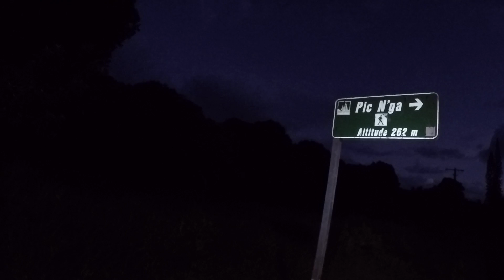L'Île des Pins : vol direct pour le 7ème ciel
L'essence même de l'ultra trail est le voyage et le partage. Comme J'ai la chance de courir le 1er Ultra Trail de Nouvelle Calédonie (107km, 4500D+), il aurait été dommage de venir à plus de 16000 km de la métropole sans gouter aux joies de ce "Caillou" posé dans le Pacifique. L'un des joyaux est l'ïle des Pins à 80km au large de la Nouvelle Calédonie. Je vous propose de découvrir ce Paradis en courant, en nageant et en voguant. Bonne balade.